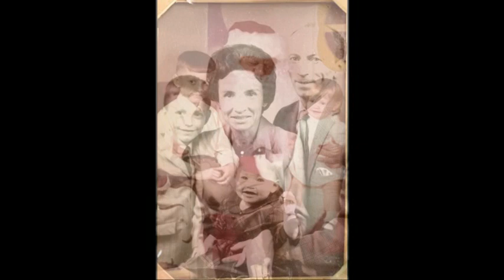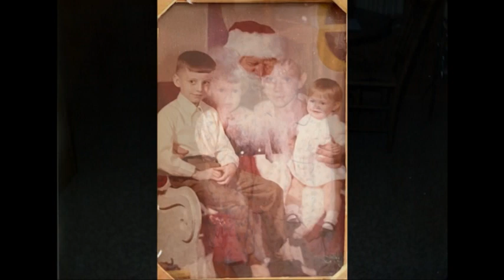Bruce Watt Memorial Slideshow